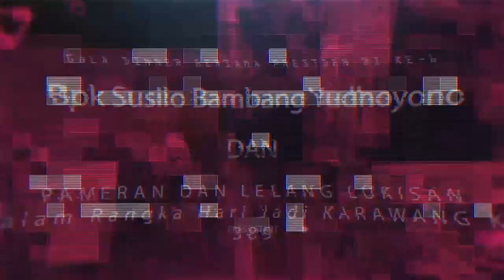PROF DR H SUSILO BAMBANG YUDHOYONO HADIRI PAMERAN DAN LELANG LUKISAN DI KARAWANG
pameran dan lelang lukisan di karawang dalam rangka hut kab karawang ke 389 Di hadiri Bapak presiden ri ke 6 bapak SBY hadir pula juga anisa pohan da AHY dalam rangka tersebut ..